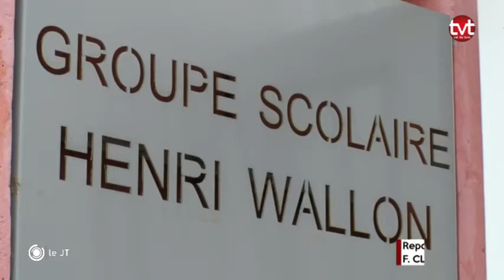Réforme - 12 élèves par classe : Les écoles s'organisent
Découverte de l’organisation dans les écoles en Indre-et-Loire suite à l’annonce d’Emmanuel Macron d’insérer 12 élèves maximum par classe de CP dans les réseaux d'éducation prioritaire renforcée (REP+).